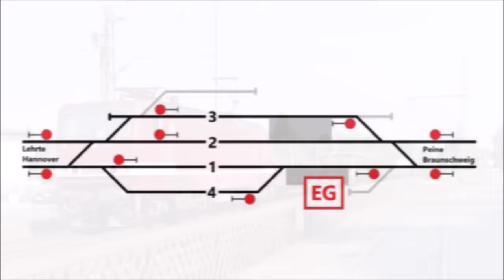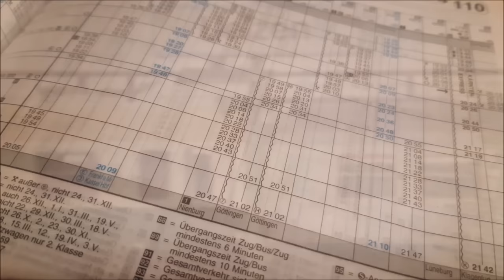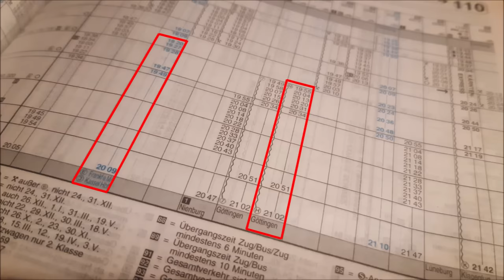Hämelerwald: Ein Wald. Ein Bahnhof. Ein Cold Case.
Portrait des Bahnhofs Hämelerwald an der Strecke Hannover–Braunschweig–Magdeburg, ergänzt mit vielen persönlichen (Be-)Zügen und der Erinnerung an ein entsetzliches Verbrechen.